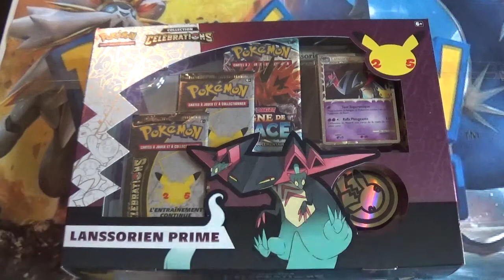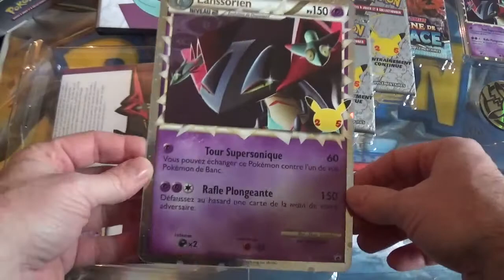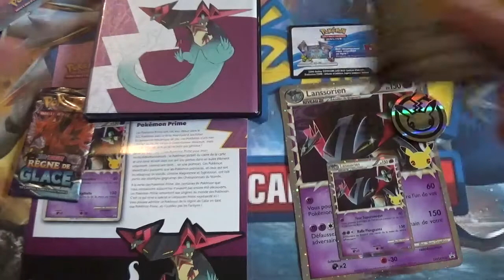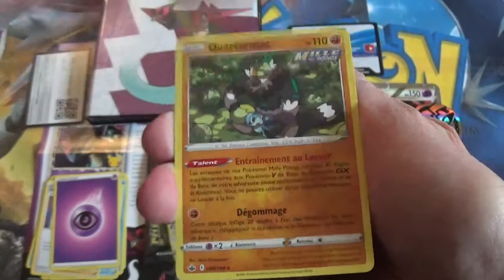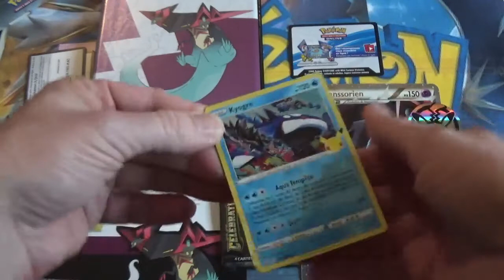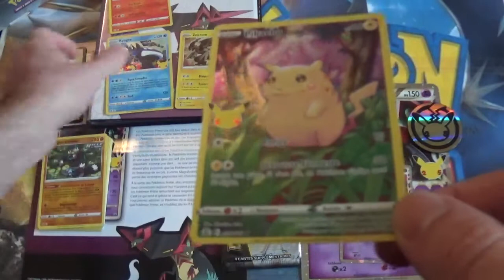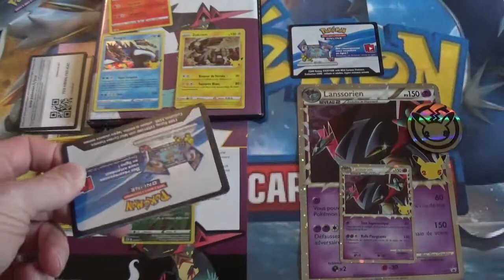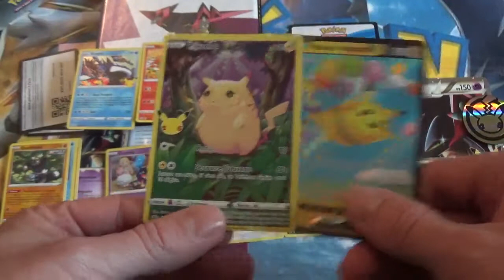J'ouvre le coffret Lanssorien Prime Célébrations des 25 ans Pokemon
Ouverture du coffret de cartes Pokémon Lanssorien Prime Célébrations qui est sorti pour fêter les 25 ans Pokemon.